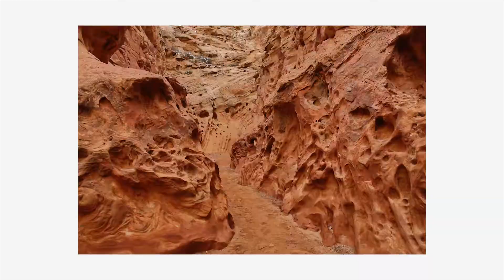Creating a Sustainable Future for Our Planet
Video made with 100% employee-submitted photo entries from our first annual Earth Day photo competition.